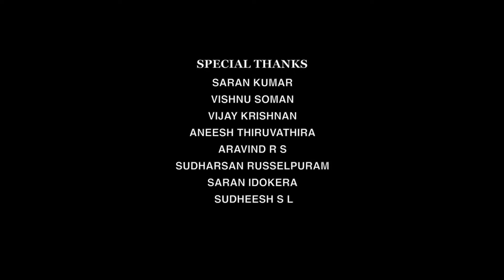പാടിവരുംപൂങ്കുയിലേ | Latest Malayalam Musical Video Song 2020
Anusree Videos